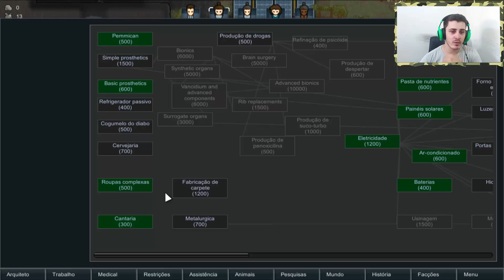RimWorld Hardcore - EXPLODIRAM MEUS COLONOS! #6 (PT-BR)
✓ Próximo Episódio: FIM DA SÉRIE!

Isso realmente me ajuda muito e apoia a continuidade e esforço pelo canal!